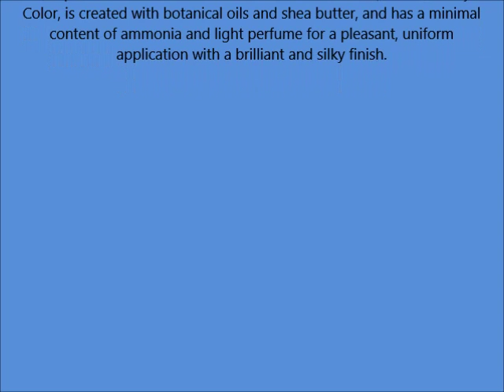Eco Harmony Natural Hair Color Light Red Irise Brown